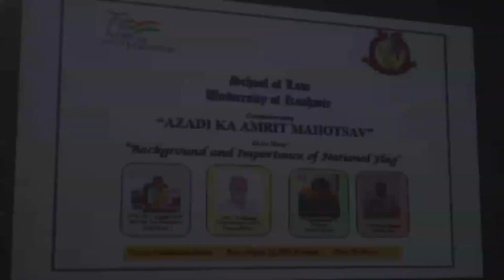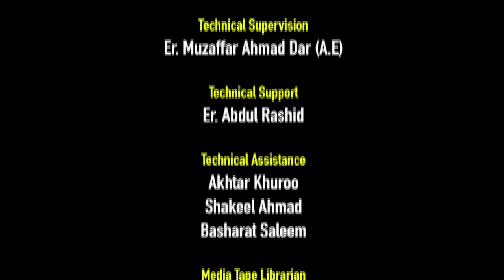School of Law commemorates "Azadi Ka Amrit Mahotsav"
School of Law commemorates "Azadi Ka Amrit Mahotsav" on the the " Background and Importance of National Flag